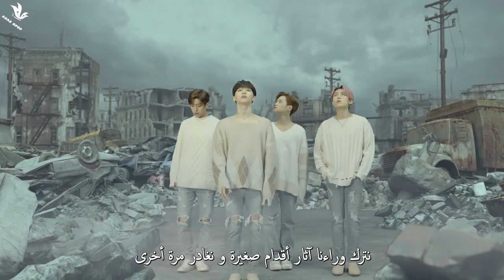[MV] AB6IX – "STAY YOUNG" Arabic sub | أغنية أي بي سيكس "ابقي شابا" مترجمة للعربية